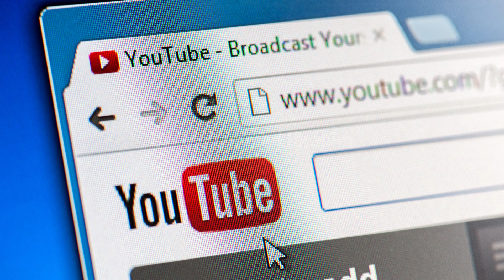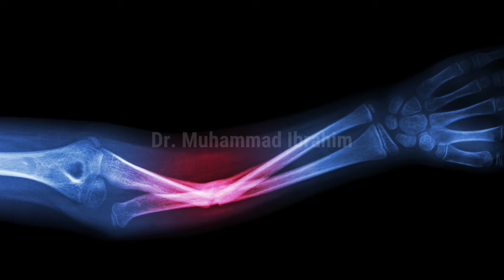Matti Ke Jadui Amliyat, Istemal, Fawaid! Spiritual Benefits of Soil | Dr. Ibrahim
In this enlightening video, Dr. Muhammad Ibrahim discusses the spiritual benefits of clay (mitti), soil, mud, loam, and sand, and how these natural elements can improve your life in unexpected ways. He delves into the fascinating practice of using these materials to remove the evil eye from your household. He also discusses how they can make the marriage process easier for those struggling to find their suited life partner because of some unseen restriction (or bandish).

Dr. Ibrahim also shares insights into how picking dust from beneath different animals has its own unique spiritual effects and how these miracles work. He provides valuable tips on how to incorporate these practices into your daily life for maximum benefit. He draws on examples from historic figures who have used this technique throughout the ages.

As a respected Islamic follower, Dr. Ibrahim also explores what the Holy Quran and the Prophet Muhammad (PBUH) have said about this practice, offering a deeper understanding of its significance. Don't miss this thought-provoking discussion on the spiritual benefits of natural elements with Dr. Muhammad Ibrahim.